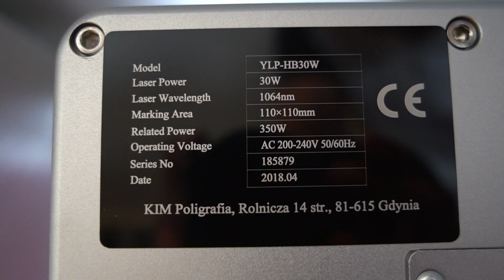SMART LASER FIBER : grawerowanie metali i niektórych plastików.IV Klasa Bezpieczeństwa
Cięcie i znakowanie tabliczek znamionowych z metalu za pomocą laserów SMART LASER FIBER.

Stainless steel engraving marking by Smart Laser fiber marking machine, laser marking system, fiber laser engraving machine, metal laser engraver marker.
Smart Laser fiber laser marking engraving machine can do metal laser marking and non-metal laser marking work very well!
Fiber laser marker engraver is widely applied in kinds of industries such as auto parts marking, nameplate/label/tag marking, Handicrafts/Zipper/Key Holder/Knives/Measuring Tools/Cutting Tools marking.

Smart = Innowacyjny = Kreatywny ???

30w fiber laser marking machine for ring, jewelry fiber laser marking machine, close laser marking machine, batch code laser printing machine, enclosed laser marker, jewellery laser marker, inside ring laser marking machine, fiber laser engraving machines, gold laser engraver, silver fiber laser engraver, jewelry laser graver, fiber laser graver, joyería  láser grabador, fibra láser grabador,  joyas máquina de grabado láser

81-615 GDYNIA – POLAND
Rolnicza14 str.